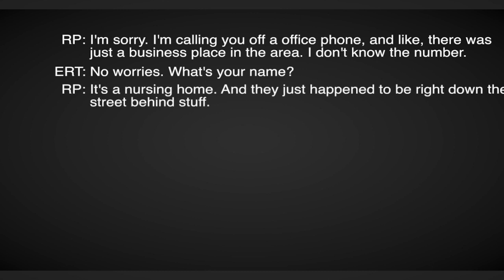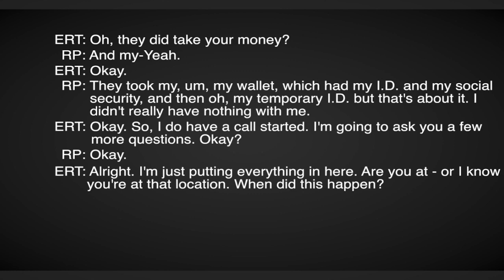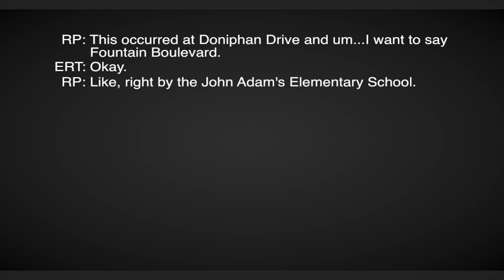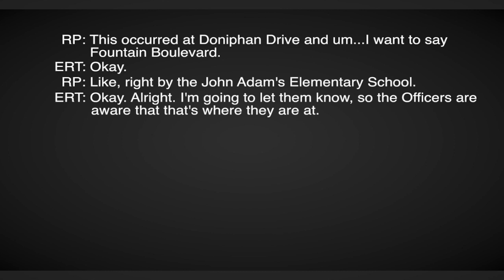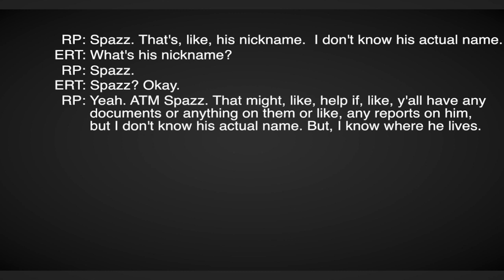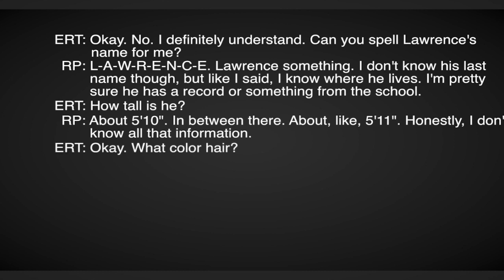911 dispatch audio before De'Von Bailey officer-involved shooting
911 dispatch audio before De'Von Bailey officer-involved shooting